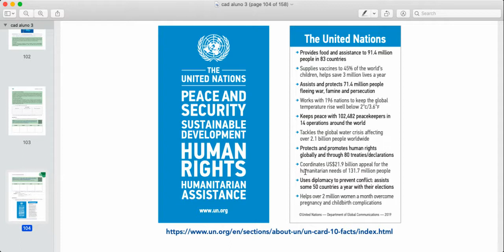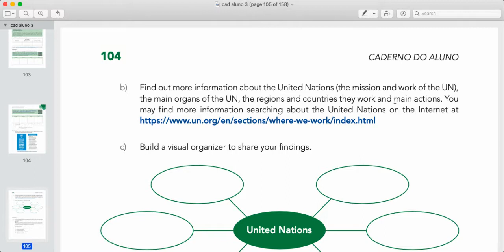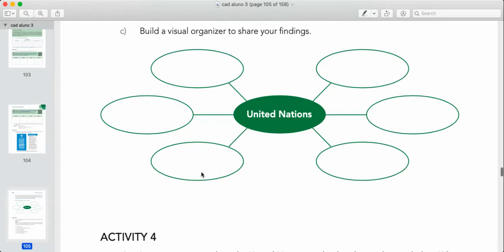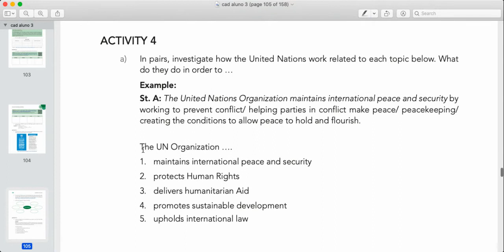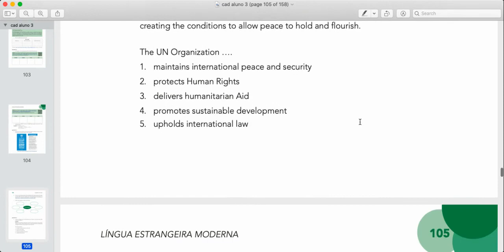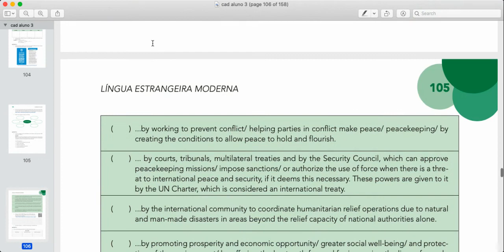3ºs EM INGLÊS/TALLIS PARTE 4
3ºs anos parte 4   final   aula caderno do aluno 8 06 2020